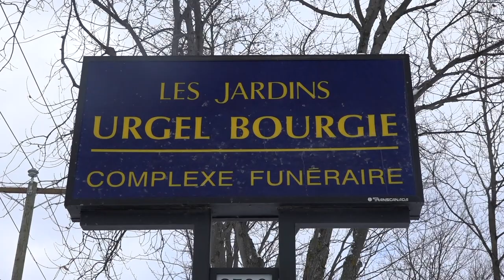Jean Hugues Mousseau